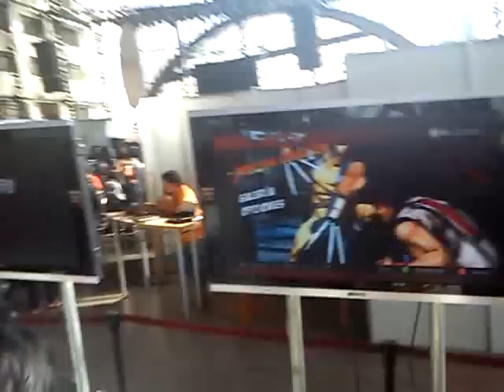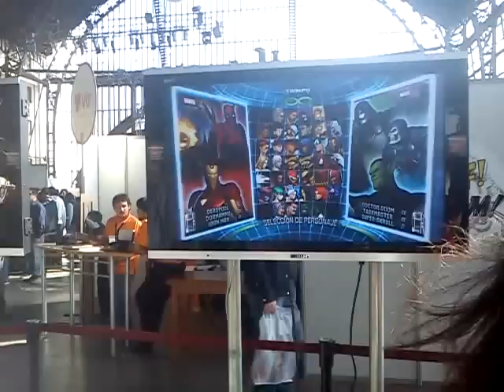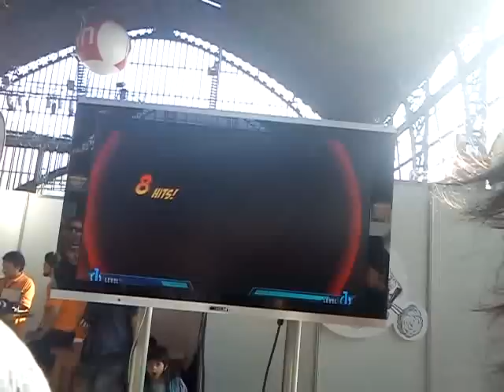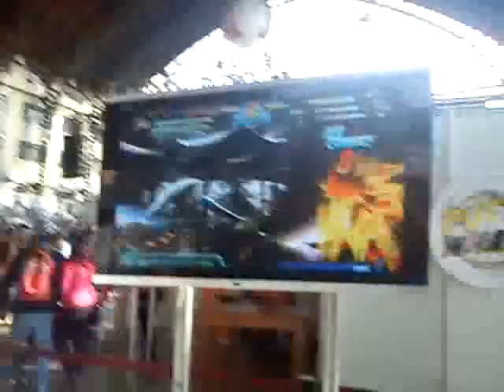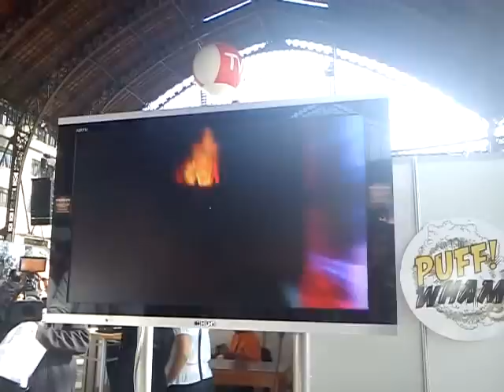Comic Con 2011 - Garode vs Iluzions - MVC3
Super Skrull/Taskmaster/Dr. Doom vs Dormammu/Iron Man/Deadpool

P.D: La wea vieja xD, comentarista qlo que repetía lo mismo y hablaba puras weas D: xD